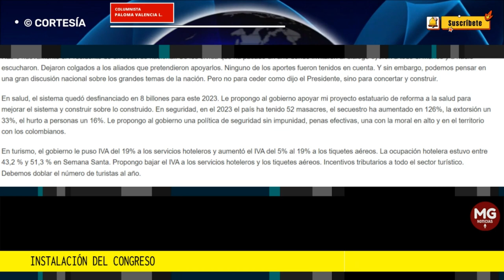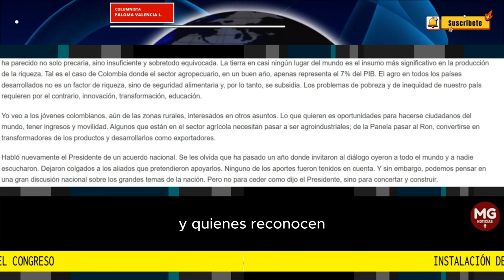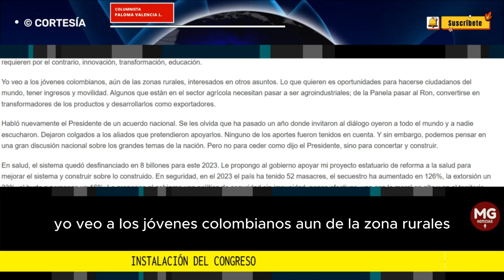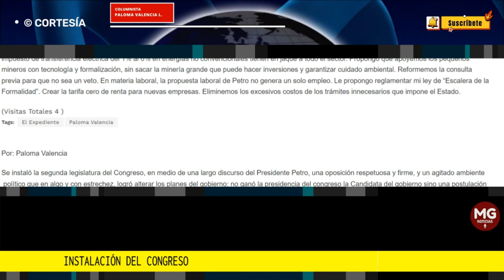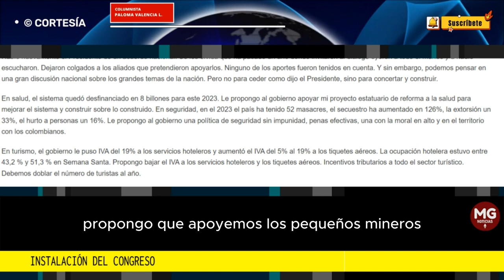INSTALACIÓN DEL CONGRESO 🚨 Columna Paloma Valencia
Se instaló la segunda legislatura del Congreso, en medio de una largo discurso del Presidente Petro, una oposición respetuosa y firme, y un agitado ambiente  político que en algo y con estrechez, logró alterar los planes del gobierno: no ganó la presidencia del congreso la Candidata del gobierno sino una postulación individual del senador Ivan Name.
columna SENADORA PALOMA VALENCIA